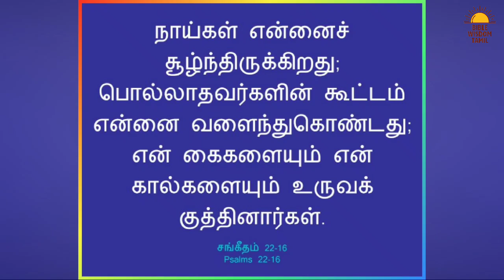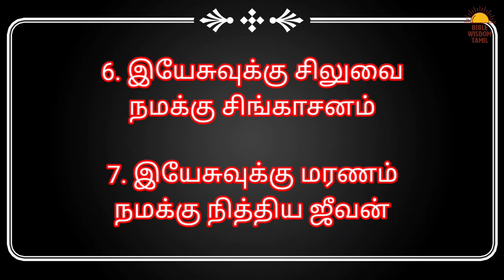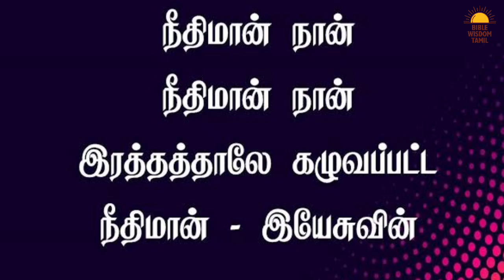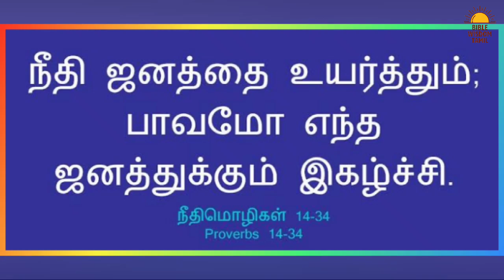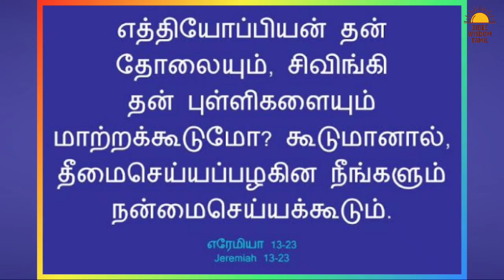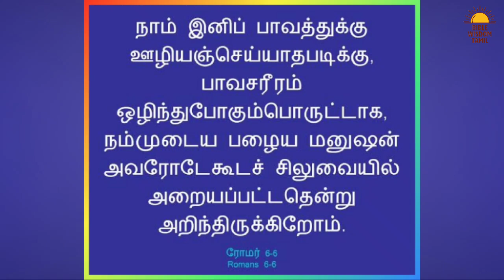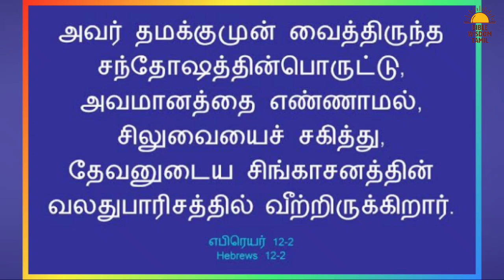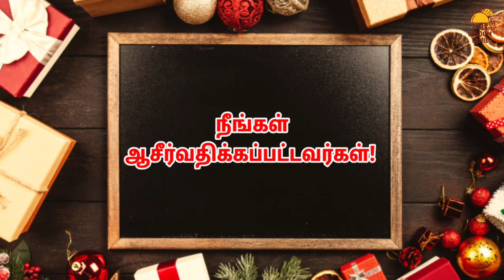ஏன் சிலுவை மரணம்? சிலுவையில் நடந்த 7 தெய்வீக பரிமாற்றம் | Good friday message in tamil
இயேசு ஏன் சிலுவையில் அறையப்பட்டார்? -  Good friday message tamil

Bank Name: Karur Vysya Bank
A/c Name: JENNITH JUDAH J
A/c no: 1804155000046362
IFSC Code: KVBL0001804
Branch Name: Srivilliputtur
Swift Code: KVBLINBBIND